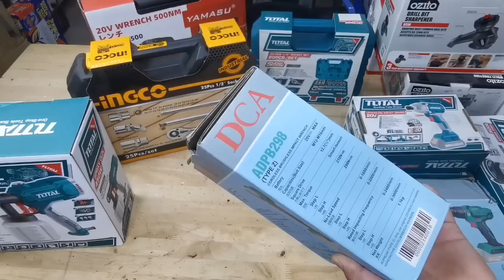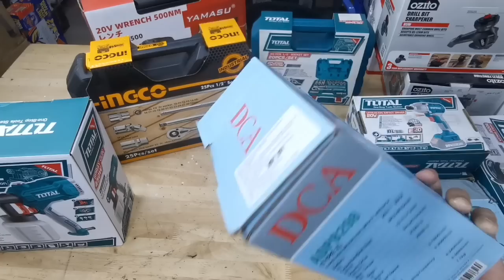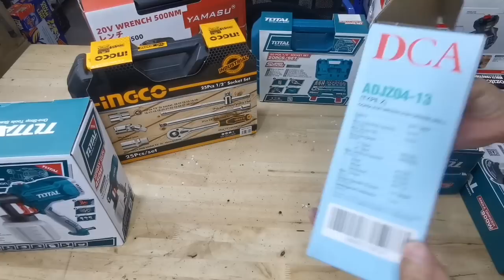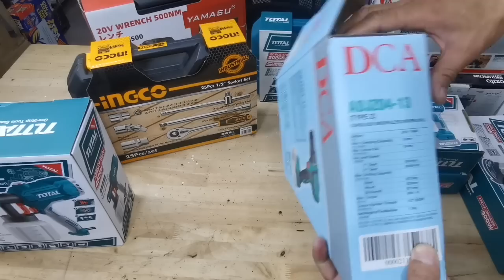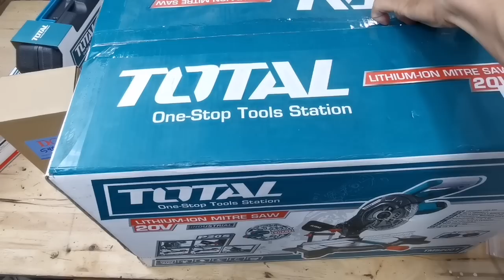Sale hàng tồn kho giá rẻ Total, Ingco, Dca, Btec......